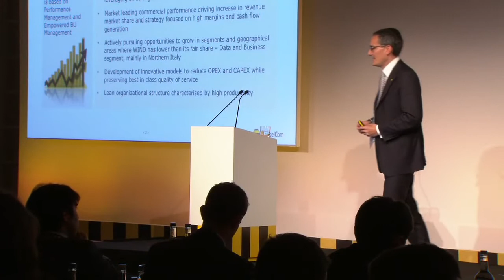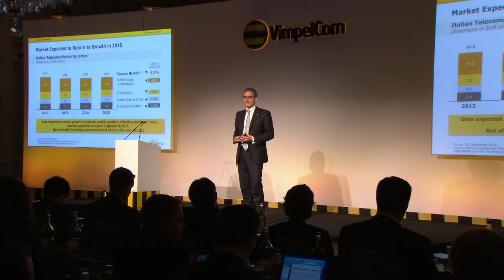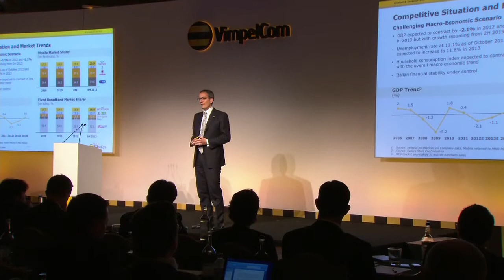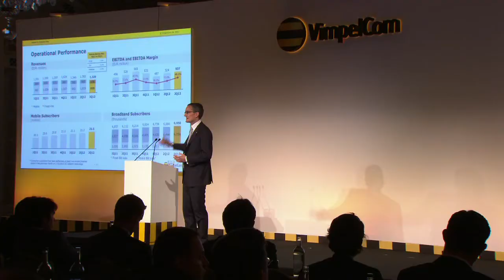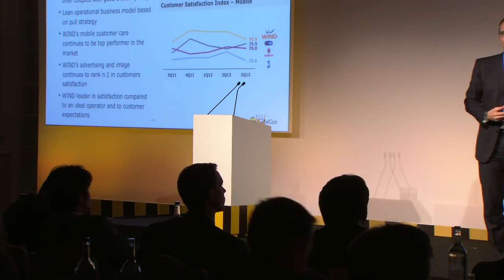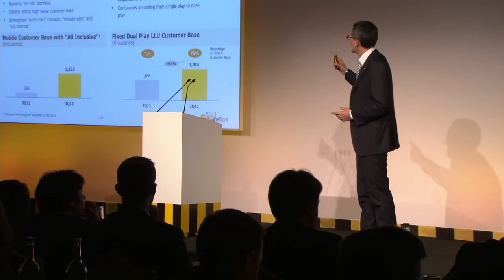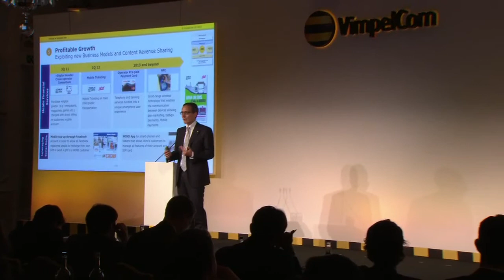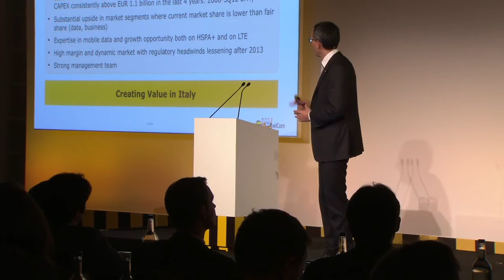Maximo Ibarra - 2013 A&I day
VimpelCom held its second Analyst and Investor Day on January 16, 2013 in London. This event was aimed to provide analysts and investors with an update of its strategy, the Value Agenda 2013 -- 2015.